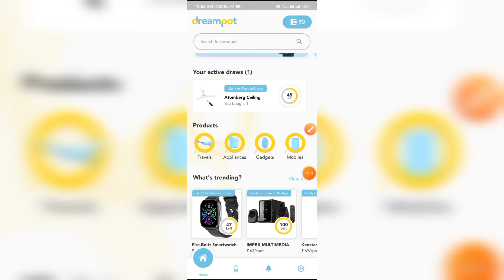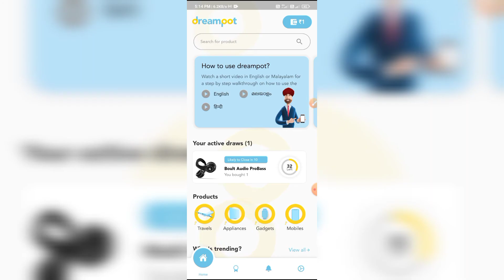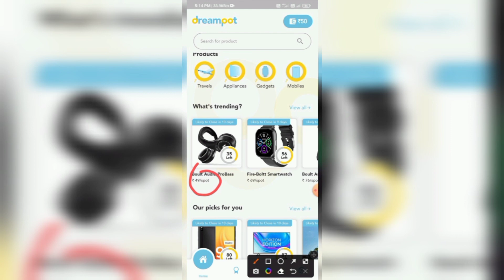Free products || dreampot || free Jbl speaker go 3 from dreampot || free smartphone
search in telegram : james loot

👉Refer code : SUBHADIP6848

🔹Mobile : (Vivo z1 pro)
🔹MIC : (Headphone)

🔹Name : Subhadip kayal
🔹From - West bengal ( India )